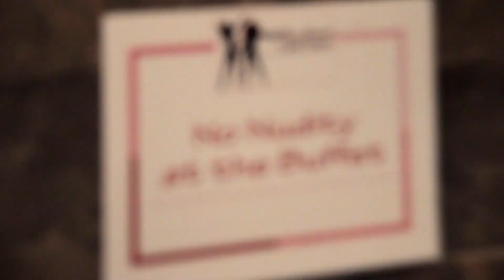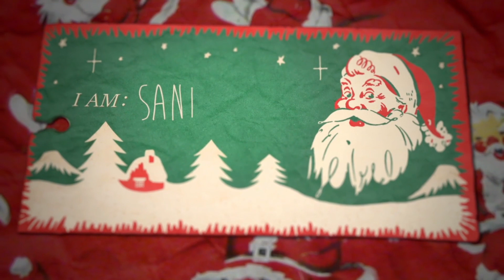I Am Santa Claus | official trailer US (2014) Morgsn Spurlock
official trailer for I Am Santa Clause